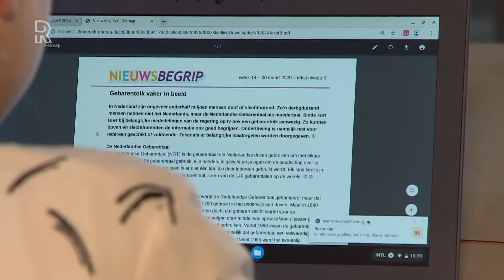Gratis laptops voor scholieren: 'Niet meer op mama's telefoon. Grandioos!'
&quot;We hebben wel een computer thuis, maar die is niet optimaal en heel langzaam. Daarop kunnen de kinderen hun huiswerk niet maken.&quot; Daarom is Rebecca van der Kubbe heel blij met de gratis laptop voor haar tweeling Julliën en Angel uit groep 3 van de Koningin Wilhelminaschool in Rotterdam-Crooswijk. Het is een van de drieduizend laptops die in Rotterdam beschikbaar zijn gesteld door de stichting De Verre Bergen, in samenwerking met elektronicabedrijf Coolblue. De laptops worden uitgedeeld aan kinderen van wie de ouders er zelf geen een kunnen aanschaffen. Nu de scholen dicht zijn in verband met de coronacrisis krijgen kinderen digitaal les.    Mama&apos;s telefoonOok moeder Angelina Lakerveld komt een computer halen voor haar dochter Cheyenne. &quot;Ik heb zelf geen laptop, dus alles moest op mama&apos;s telefoon. Maar dat is best wel irritant als je de hele dag je telefoon kwijt bent. Nu kan ze gewoon lekker d&apos;r werk doen thuis en komt ze niet achter. Grandioos!&quot;Nurhan Güner vindt het sociale contact dat haar dochters Vesile en Meryem (groep 7 en 8) via de laptop kunnen onderhouden met klasgenoten heel belangrijk. &quot;Ze kunnen elkaar zien en horen en met elkaar huiswerk maken.&quot;  Teruggeven of houden?In totaal mocht directeur Sibel Taslicukur van de Wilhelminaschool 25 laptops uitdelen. &quot;Kinderen die thuis geen laptop hadden kregen wel huiswerkbladen uitgereikt, maar we willen natuurlijk dat alle kinderen online kunnen werken, in het kader van gelijke kansen voor elk kind.&quot;De kinderen hebben de laptops te leen. De directeur weet niet of ze ze na de periode van thuisonderwijs moet teruggeven aan de schenkers. &quot;Schrijf maar op dat Sibel hoopt dat we ze als school mogen houden.&quot; Lees meerVolg alles over het coronavirus in ons speciale dossier[image